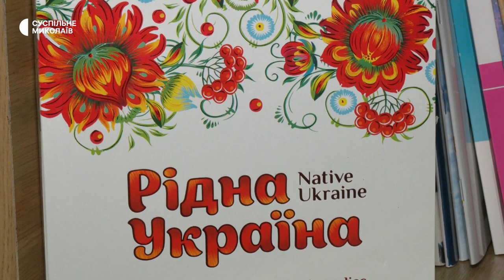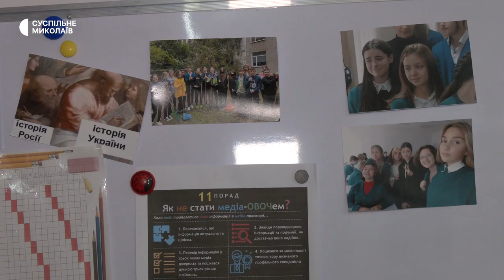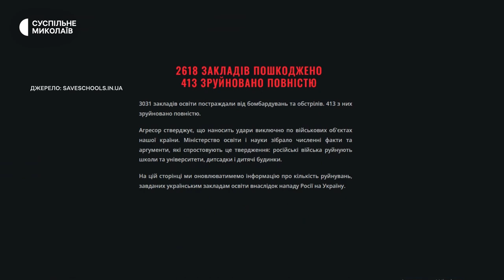Як миколаївські школярі навчаються під час вторгнення РФ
Школярі Миколаєва через російське вторгнення станом на дев'яте січня навчаються дистанційно. З 24 лютого 2022 року Миколаївський юридичний ліцей перейшов на онлайн-навчання.

Авторка: Ніна Булах, оператор: Юрій Руденко